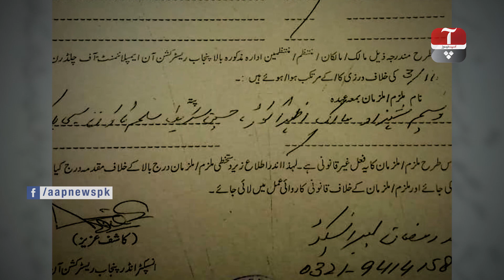AAP SPECIAL | EPISODE - 20 | AAP NEWS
AAP SPECIAL WITH Aniq_Naji & PANNEL OF EXPERTS INCLUDING

OR
Contact your cable operator now:

Satellite Information:

Satellite: Paksat-1R
Frequency: 4019MHz
S/R: 12.222 Msys/s
Polarity: Horizontal
FEC: 3/5
Standard: MPEG-4/DVB-S2